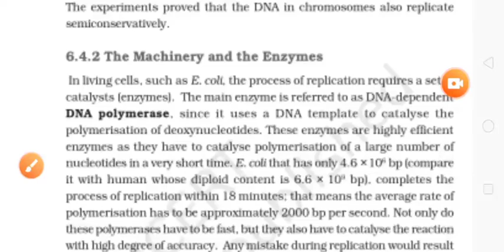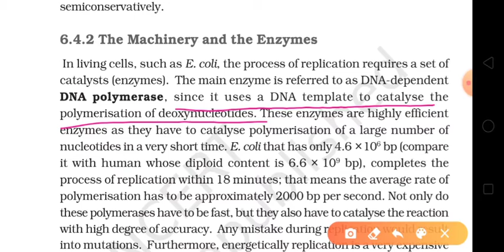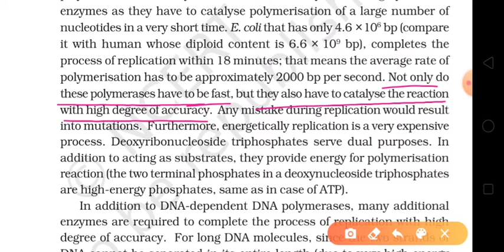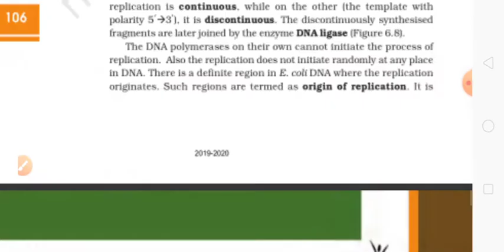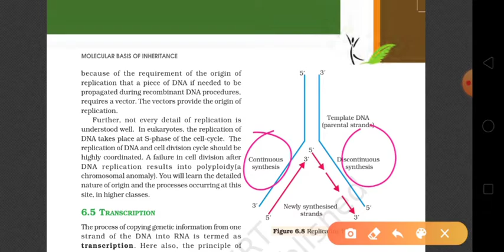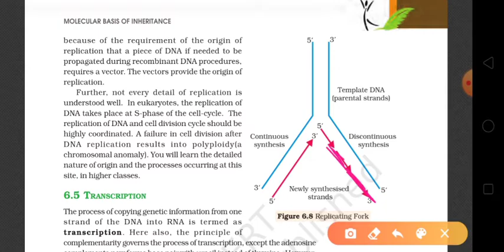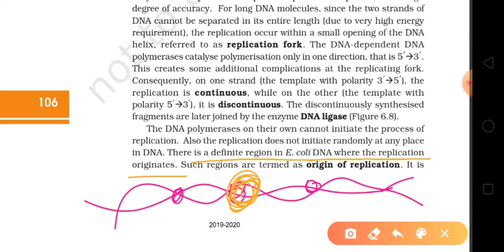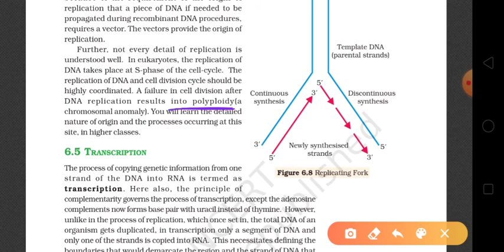Molecular basis of Inheritance | Class 12 | NCERT Biology | Part #11